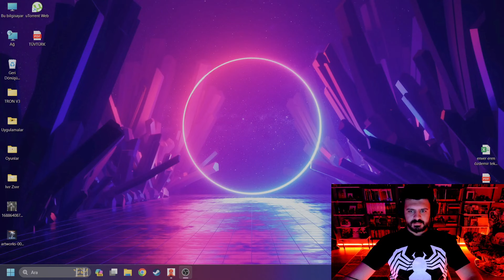FAKİR SPİDERMAN 2'Sİ | Spiderman: Web Of Shadows Türkçe 1.BÖLÜM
Biz PS5'i olmayanlar Spiderman 2'ye ekrandan ekmek banarken, WoS'u ''Hoşgeldin çiftçi Spiderman, köylü Spiderman, köylünün dostu, köylünün başkanı Spiderman'' diyerek karşılıyoruz!